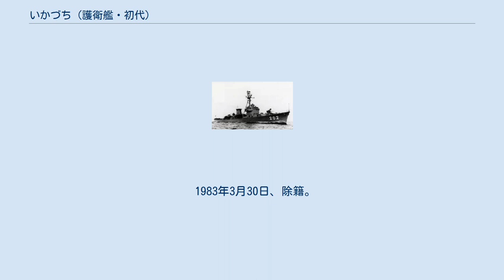いかづち (護衛艦・初代)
いかづち （ローマ字：JDS Ikazuchi, DE-202、YAC-30）は、海上自衛隊の護衛艦。
いかづち型護衛艦の1番艦。
旧海軍の雷型駆逐艦「雷」、吹雪型駆逐艦「雷」に続き日本の艦艇としては3代目。
 「いかづち」は、昭和28年度計画乙型警備艦1202号艦として、川崎重工業神戸造船所で1954年12月18日に起工され、1955年9月6日に進水、1956年5月29日に就役し、呉地方隊に編入された。
 1956年8月1日、第1護衛隊群隷下に第7護衛隊が新編され「あけぼの」、「いなづま」とともに編入された。
 1958年12月11日から1959年3月25日の間で川崎重工神戸造船所において特別改装工事が実施され、54式50口径3インチ単装砲をMk.34 50口径3インチ単装速射砲に換装、前部の40mm連装機関砲を撤去し、艦橋上の射撃指揮装置をMk.51からMk.63に換装、Mk.34射撃用レーダーも搭載された。
また、戦闘区画諸室への冷房装置が施された。
 1964年12月10日、第7護衛隊が第3護衛隊群隷下に編成替え。
 1969年3月15日、第7護衛隊が呉地方隊隷下に編成替え。
 1976年3月31日、保管船に種別変更され、艦籍番号がYAC-30に変更。
江田島の海上自衛隊第1術科学校に係留され、停泊実習艦として使用された。
 1983年3月30日、除籍。